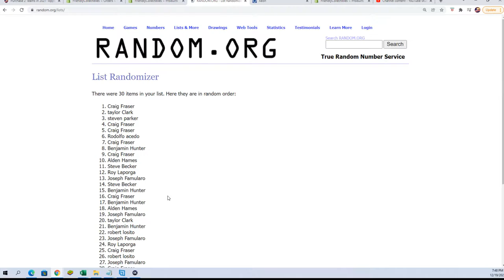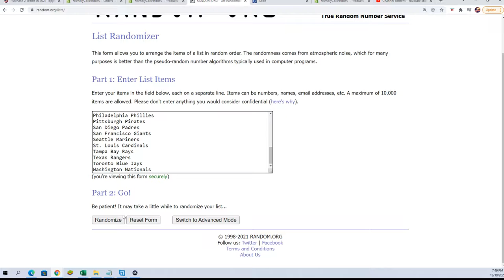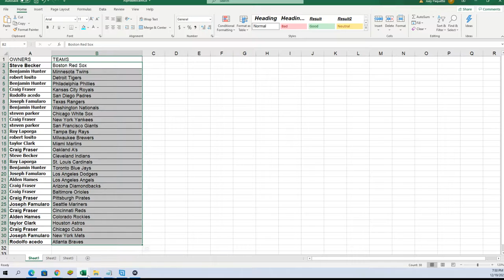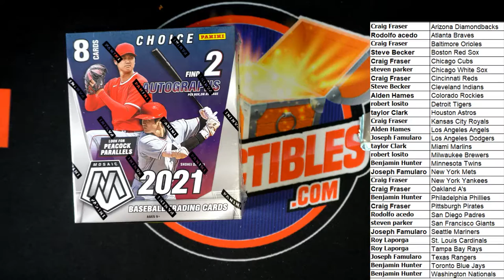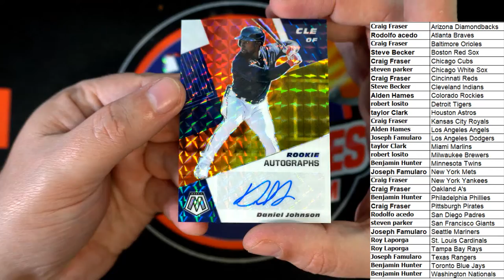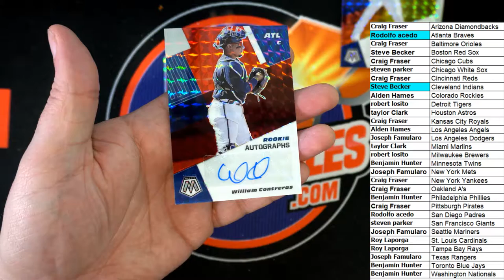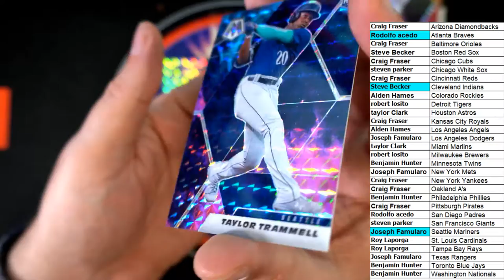2021 Panini Mosaic CHOICE Baseball ID 21MOSCHOICE103